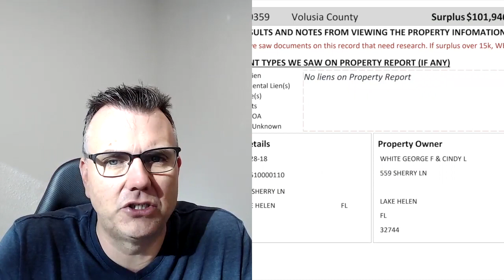5 Basic Fundamentals for your Tax Overage Business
Making a second income or replacing your current income.  I was a full time high school math teacher for 18 years and made money on the side.  I also got involved in other areas of making money.  We will show you ways that we have made money online.  Some of these will be real estate flips and others will be business we have established.